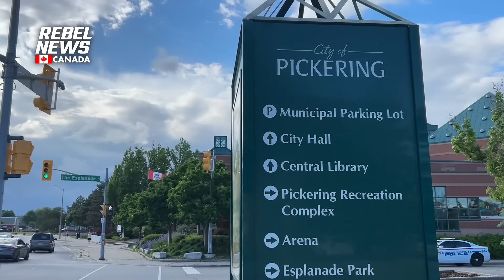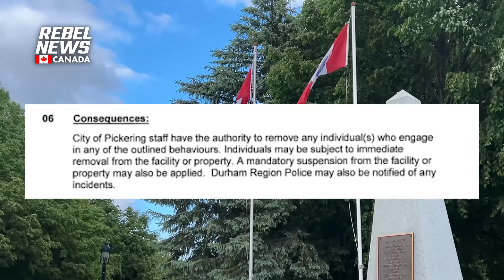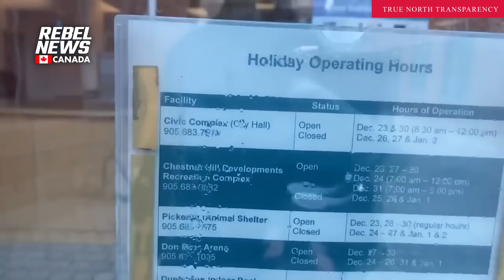Control freaks! Pickering City Council is stifling debate, discussion, and even press freedom. Why?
| David Menzies reports from Pickering, Ontario, where members of the Durham Regional Police Service are now commonplace fixtures at council meetings, always on standby to remove or even criminally charge those who do not 'behave.'